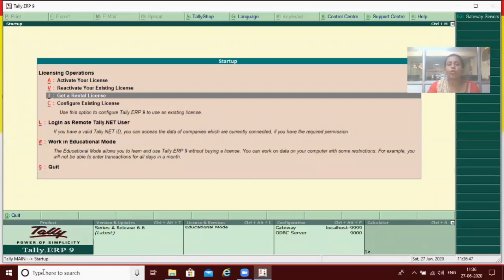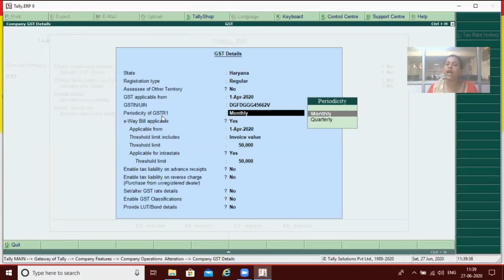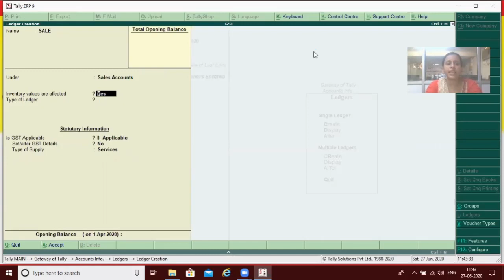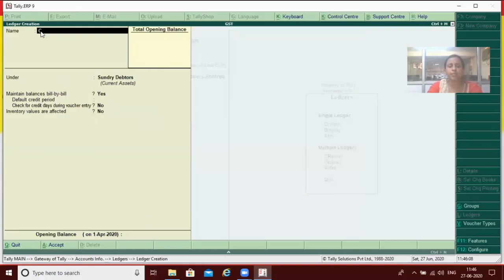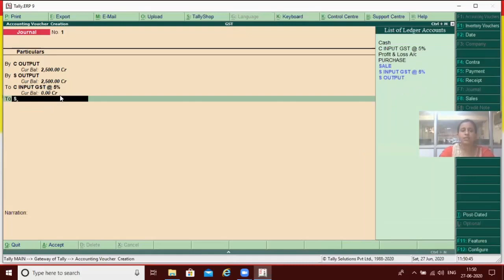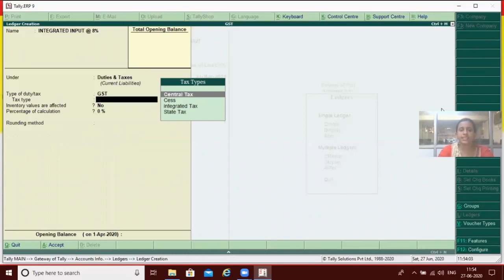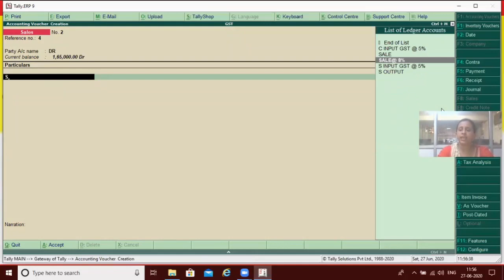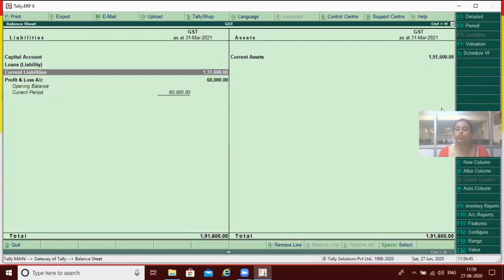MEENAKSHI MADAM ONLINE CLASS VIDEO TALLY -19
मीनाक्षी मैडम ऑनलाइन क्लास वीडियो टेली